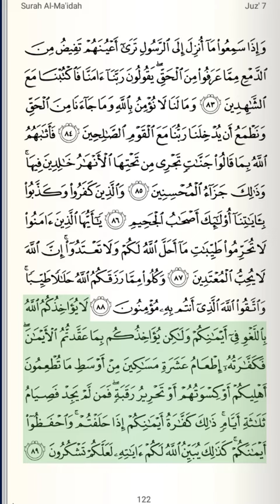Quran | Juzu 7 | Page 122 | Surah Maidah Verse 83-89 | Qari Bandar Baleela